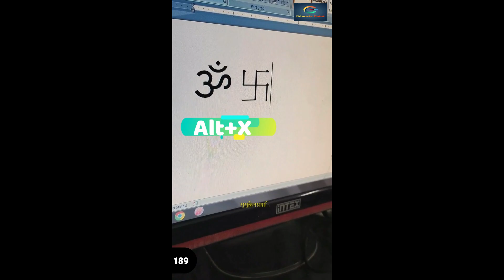How to make Swastika and Om Symbol in Ms Word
Is video me aap dekhege ki kese shortcut key se ms word me swastika ka symbol bana sakte hai